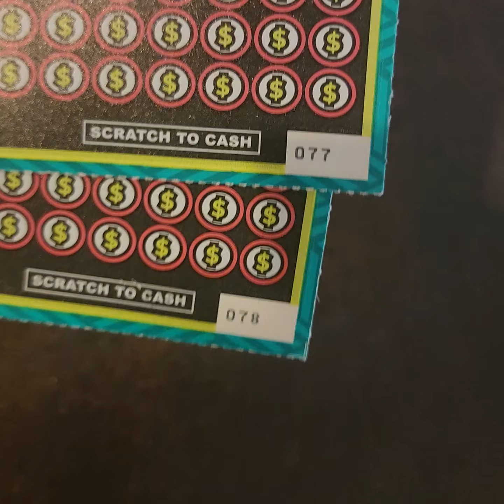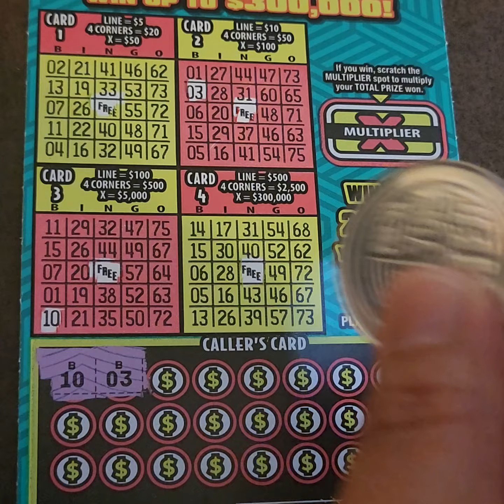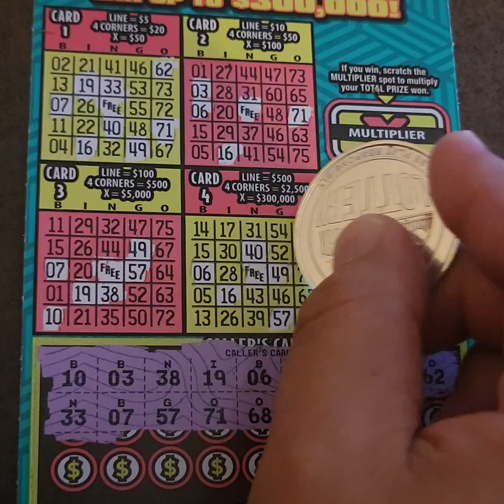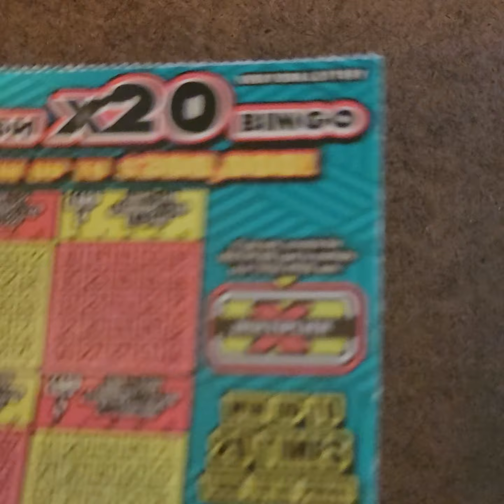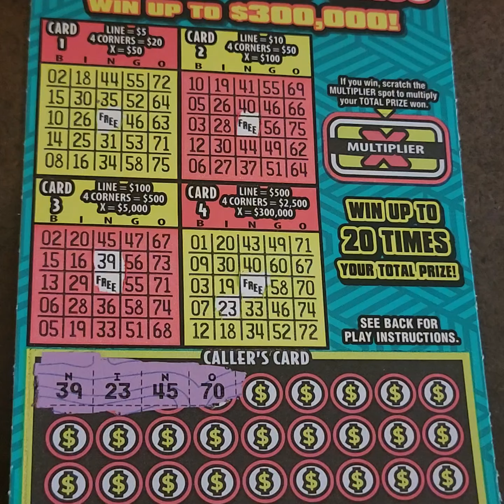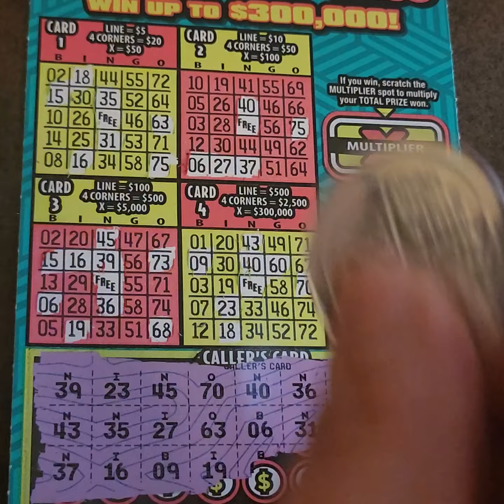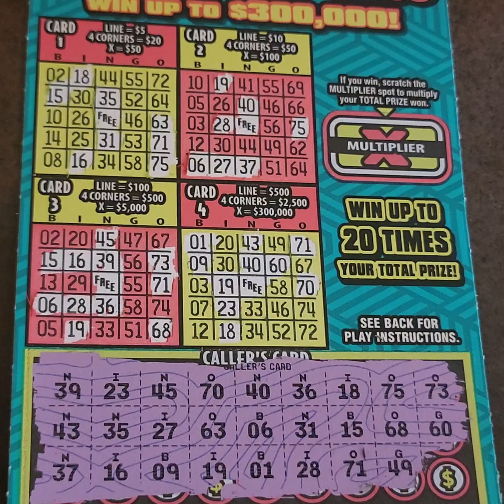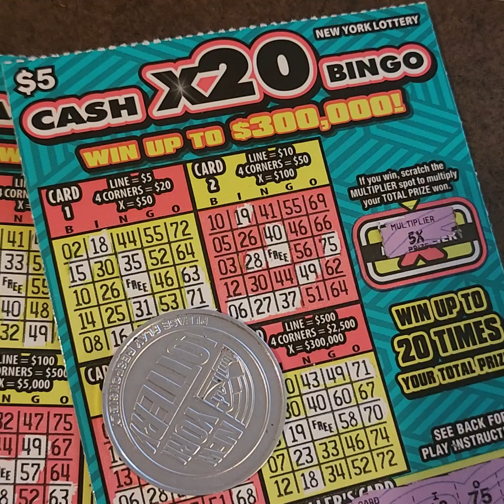Bingo Session! | CashX20 Bingo Tickets | Lottomanny 📅 📅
Bingo Time From NY! Enjoy, And Play Responsibly!